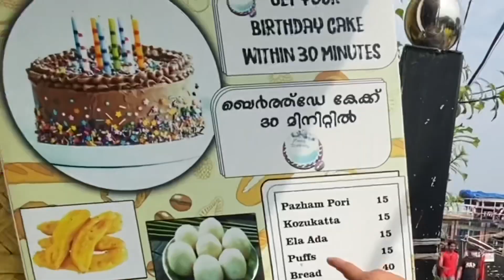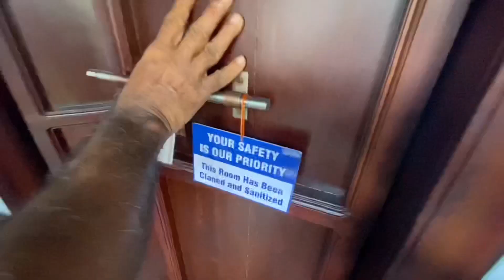Houseboat in Kerala | Kerala Tour Part 2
Alleppey Houseboat review
Best Houseboat in Kerala
Today we reached Kerala (Kochi Airport) and Kochi to Alleppy By private Car. We have booked 1st Night in Houseboat in Alleppy. Let’s Have fun in Houseboat with some travel tips